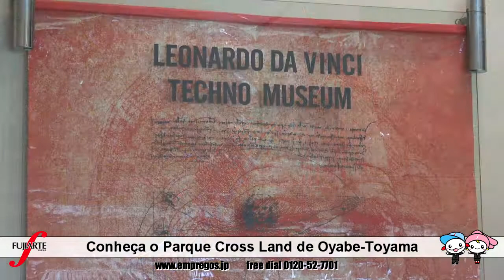Conheça o Cross Land Oyabe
Localizado na cidade de Oyabe na província de
Toyama, o local é popularmente conhecido como parque das bicicletas.

O parque conta também com um museu de Leonardo da Vinci onde fala um pouco de sua história e de seus trabalhos, e ao lado tem um restaurante italiano.

No mês de novembro o parque recebe a iluminação de inverno, deixando o local ainda mais bonito e acolhedor com as luzes decorativas, vale a pena conhecer!